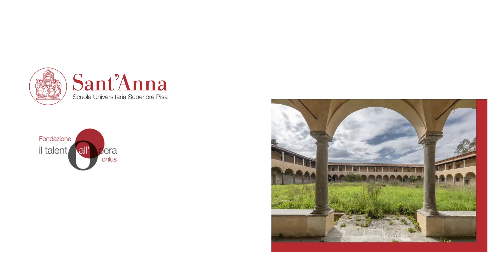Santa Croce In Fossabanda: verso un nuovo Campus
🏫 La Scuola Superiore Sant’Anna e il Comune di Pisa hanno presentato le novità sul percorso per la riqualificazione di Santa Croce in Fossabanda, il complesso edilizio nel centro di Pisa da tempo in abbandono, destinato a ospitare studentesse e studenti capaci e meritevoli, dopo un’adeguata ristrutturazione, che sarà portata a termine con il coinvolgimento della Fondazione Il Talento all'Opera Onlus.
Nel video Sabina Nuti, rettrice della Scuola Sant'Anna, Michele Conti, sindaco del Comune di Pisa e Gina Giani, presidente della Fondazione Il Talento All'Opera, raccontano il percorso intrapreso